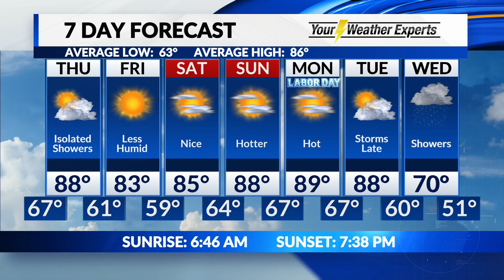Wednesday, September 2 Evening Forecast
Showery pattern dries up in time for the weekend.